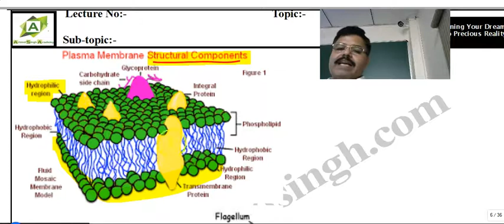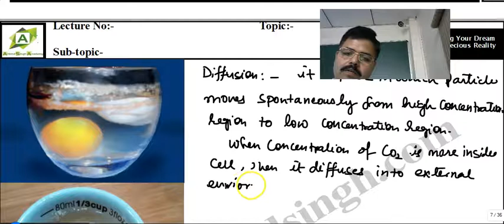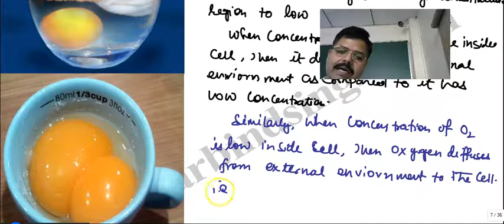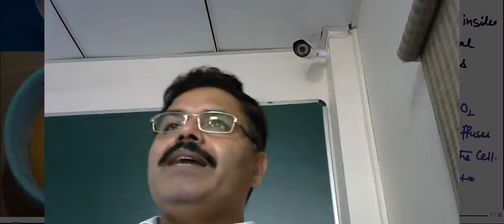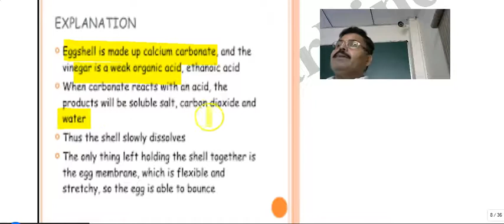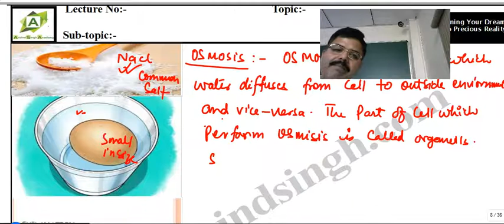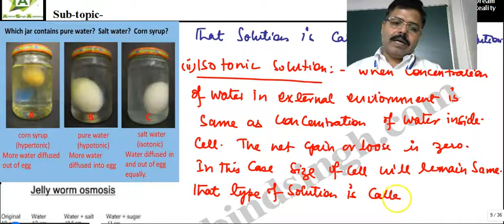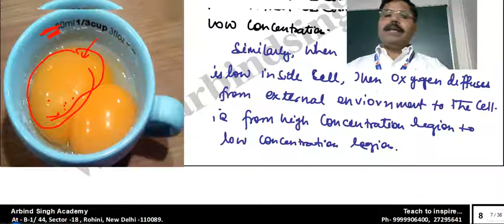Cell ( Fundamental Unit of Life): Life Science Part-02 (PLASMA MEMBRANE)